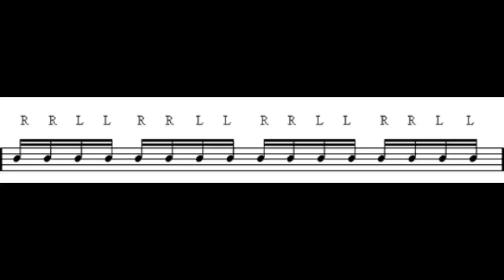How to apply Rudiments in your drumkit?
There are many different ways in  how to apply doubles in drums, here is one of those!